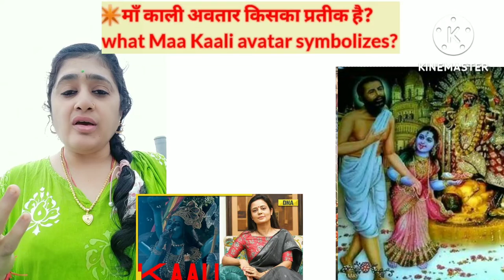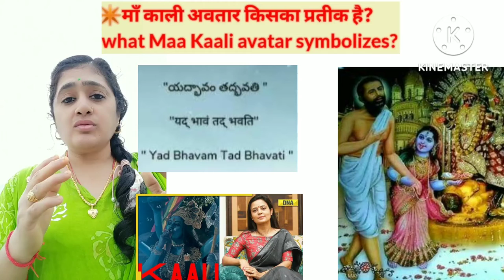kaaliposter परमहंस जी Vs MahuvaMoitra माँ काली का आराधना "यद् भावं तद् भवति"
रामकृष्ण:परमहंस जी बनाम (Vs) @MahuvaMoitra माँ काली का आराधना

मैं मोइत्रा को उनकी बुद्धि, मानसिक स्थिरता, व्यक्तिगत जीवन के लिए दोषी ठहराता हूं क्योंकि रामकृष्ण परमहंस ने कहा कि मां काली कुछ भी नहीं बल्कि
"अनन्त प्यारी मां" है।

इस को संस्कृत में कहते हैं कि
 ✳️"यद् भावं तद् भवति" ✴️